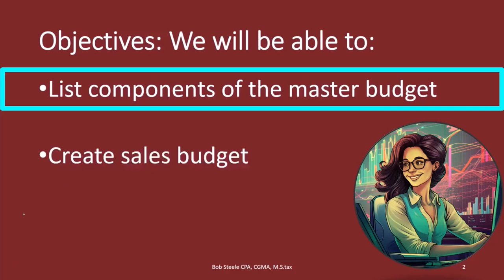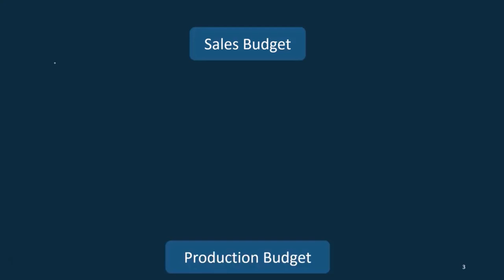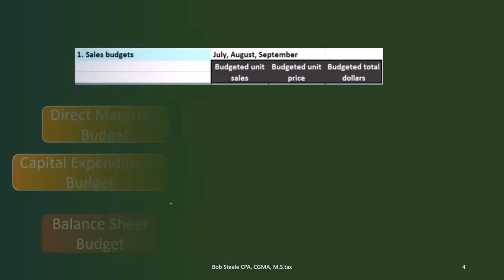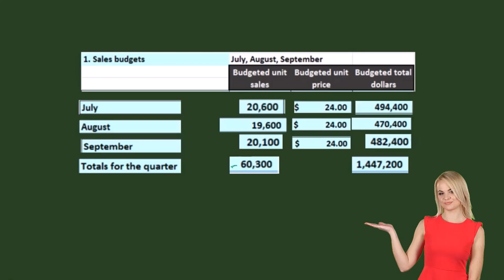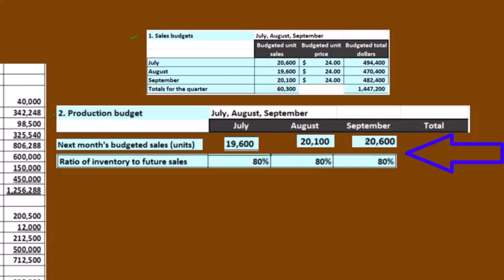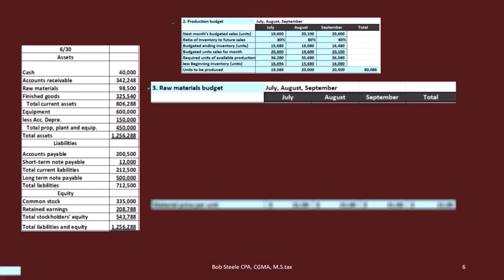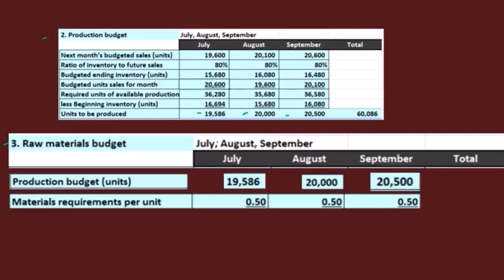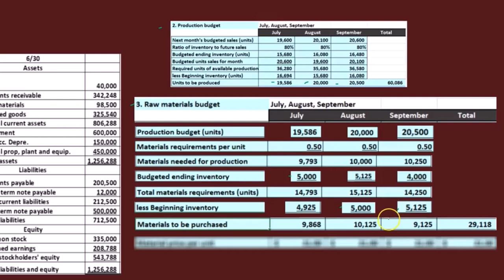Presupuesto maestro de ventas, presupuesto de producción y presupuesto de materiales 210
Presupuesto maestro de ventas, presupuesto de producción y presupuesto de materiales
Contabilidad Gerencial